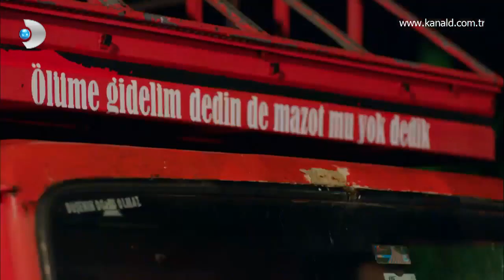Ölüme Gidelim Dedin De Mazot Mu Yok Dedik!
Poyraz Karayel 61. Bölüm'de; Poyraz, Ayşegül'ü kurtarmak için kendini büyük bir tehlikeye atıyor!  Poyraz kendini riske atarak, Ayşegül'ü kurtarmaya çalışıyor!